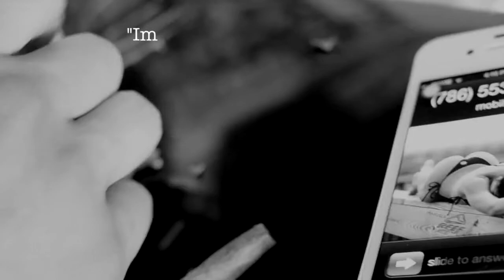Eyecon & Raraa Slim 'Customers' | Music Video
Filmed and edited Summer 2013. Macvisions